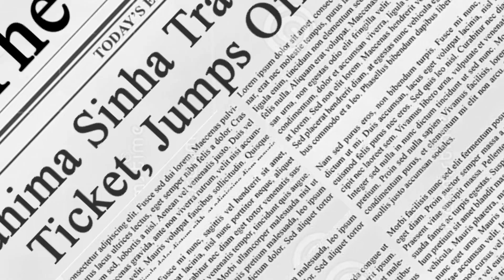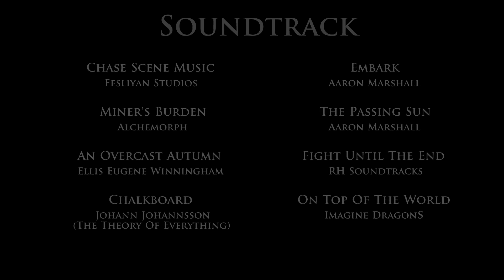On Top Of The World | Animated Short Based on the Story of Arunima Sinha